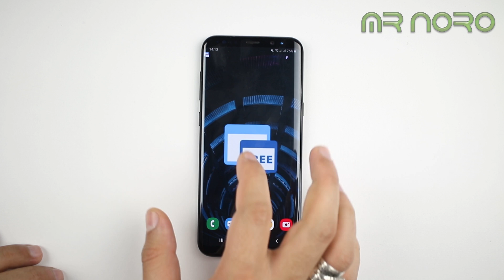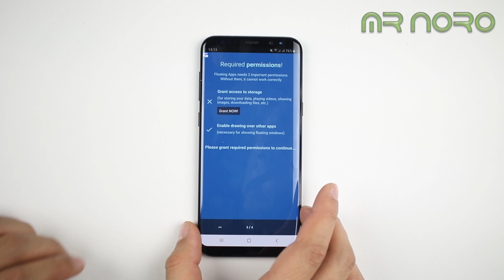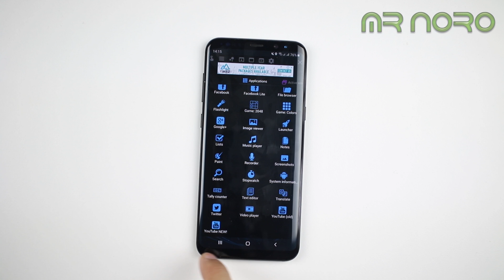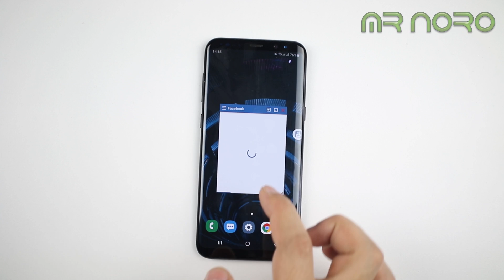تطبيق خرافي صراحة يجعلك ترى شيء جميل على هاتفك # مليون نجمة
الكثير يحب إستعمال عدة أشيء على هاتف في وقت واحد و لكن لا يجد الطريق المناسبة له و لهذا أردت أن أطرح عليكم هذا التطبيق الخرافي الذي صراحة سوف يمتعك كثيرا إذن شاهد حلقة اليوم التي تأتي تحت عنوان تطبيق خرافي صراحة يجعلك ترى شيء جميل على هاتفك . ▂ ▂ ▂ ▂ ▂ ▂ ▂ ▂ ▂ ▂ ▂ ▂ ▂ ▂ ▂ ▂ ▂
مراجعة _المنتوجات